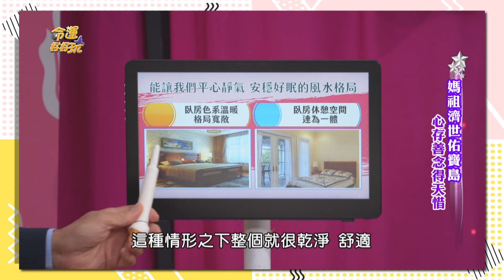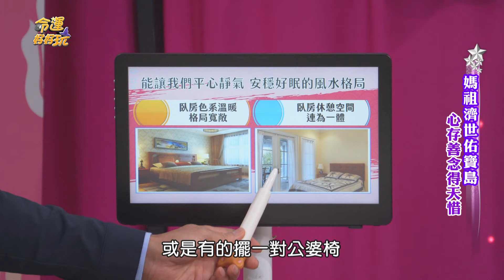2大NG風水煞別犯！牆壁「這顏色」噩夢不斷？【精華版】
臥室牆壁顏色很重要！
能讓我們安穩好眠的風水格局！

【2024上半年吉星高照的人！白沙屯媽祖遶境的感動瞬間！三太子曾降駕預言花蓮大地震？媽祖濟世佑寶島！心存善念得天惜！

⭐從命盤看出正緣的特徵！阿美神準解析夫妻宮，哪些命格會挑到完美另一半？